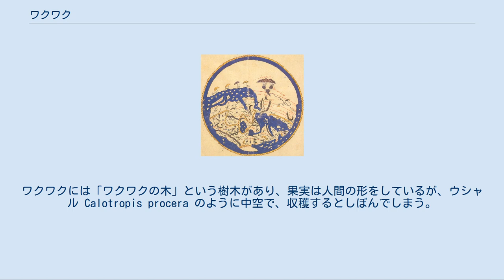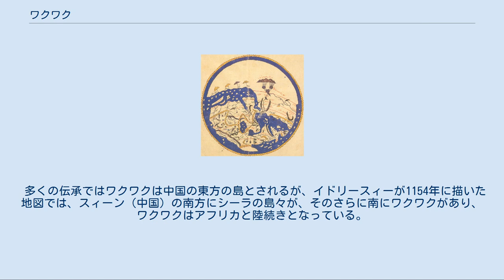ワクワク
イドリースィーによる1154年の世界地図（南が上、東が左）。
地図の東（左）端、アフリカ南部から東に延びる陸地の先端に الواق واق（アル＝ワークワーク al-Wāqwāq）と書かれている。
 ワクワク（アラビア語: الواق واق‎, 英語: al-Wāqwāq）は、中世アラブ世界で、東方の彼方にあると考えられていた土地である。
ワクワク島、ワクワクの国、ワークワーク、ワクワーク、ワーク、ワク、ヴァクヴァク島、幸福の島などとも呼ばれる。
日本の古名倭国（わこく）に由来するとする説がある。
 アラビア語およびペルシア語の地理書では、「ワークワーク」（الواق واق、al-Wāqwāq）ないし「ワクワーク」（الوق واق、al-Waqwāq）と呼ばれる地域がたびたび言及されている。
 ワクワクに関する現存最古の文献は、9世紀半ばに著されたイブン・フルダーズベのアラビア語最古の地誌『諸道と諸国の書』（Kitāb al-Masālik wa al-mamālik 『諸道諸国誌』とも、Book of Roads and Kingdoms）、およびイスタフリー( Estakhri )の同名の地理書『諸道と諸国の書』（Kitāb al-Masālik wa al-mamālik）である。
 それによると、ワクワクはスィーン（al-Ṣīn、支那 = 中国）の東方にある。
黄金に富み、犬の鎖や猿の首輪、衣服まで黄金でできている。
また黒檀（実際はインド原産）を産し、黄金と黒檀を輸出している。
さらに、シーラ (Shīlā) という国がカーンスー（Qānṣū、杭州か揚州）の沖にあり、やはり黄金に富むという。
 10世紀のブズルグ・イブン・シャフリヤールによる『インドの不思議』（Kitāb ‘Ajā'ib al-Hind 『インド神秘の書』とも）にもワクワクが登場する。
ワクワクには「ワクワクの木」という樹木があり、果実は人間の形をしているが、ウシャル Calotropis procera のように中空で、収穫するとしぼんでしまう。
サマンダル (samandal) という鳩大の鳥がおり、火の中に入っても死なず、土だけを食べて何日も生きることができる。
また、イスラム暦334年（西暦945年または946年）にワクワクの船団がカンバルフ (Qanbaluh、ザンジバルまたはマダガスカルの町）などアフリカ東岸各地を襲撃した事件が語られている。
 13世紀後半のザカリーヤー・カズウィーニーの『諸国の遺跡』（Kitāb āthār al-bilād wa-al-akhbār al-ʿibād）では、ワクワクの木には女性の形をした実が生り、髪の毛で枝からぶら下がっている。
熟するとワークワークと啼き、ワクワクの人々はそれを凶兆と考えている。
 『千夜一夜物語』の1エピソード（バートン版第778–831夜「バッソラーのハサン」、マルドリュス版第576–615夜「ハサン・アル・バスリの冒険」）にはワークの島々が登場する。
この話は日本の羽衣伝説に似た設定で、ワークの王女がハサンに衣を隠されて帰れなくなりハサンの妻となることから物語が始まる。
ワークは7つの島からなり、住民はほとんどが女性であり、人間そっくりの実をつけワークワークと啼く木が生えていることがその名の由来であると書かれている。
 多くの伝承ではワクワクは中国の東方の島とされるが、イドリースィーが1154年に描いた地図では、スィーン（中国）の南方にシーラの島々が、そのさらに南にワクワクがあり、ワクワクはアフリカと陸続きとなっている。
 イブン・フルダーズベの『諸道と諸国の書』をヨーロッパに紹介したオランダのミヒール・ヤン・ド・フーイェ (Michael Jan de Goeje) は、広東語での「倭国」の発音 wo-kwok が、ワクワクの語源だとした。
また、シーラは新羅（しらぎ）だとした。
それに対しフランスのガブリエル・フェラン (Gabriel Ferrand) は、ワクワクはスマトラとマダガスカルだとした。
 このほか、オットー・ダール (Otto Dahl) によるボルネオ説、的場節子によるフィリピン説などがある。